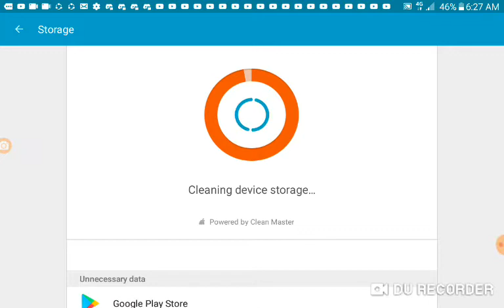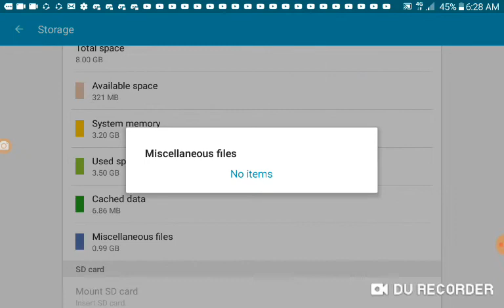This why i can't download anymore app